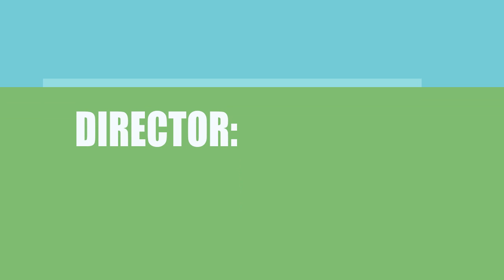The Hit (2014) Movie Cast and Creators Information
Writer, director and actor\actress of the film The Hit (2014)